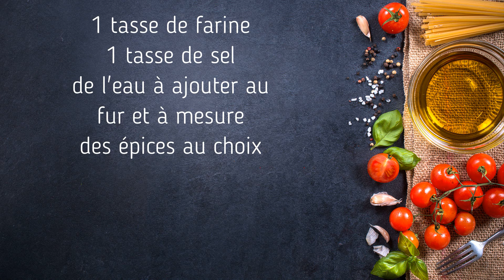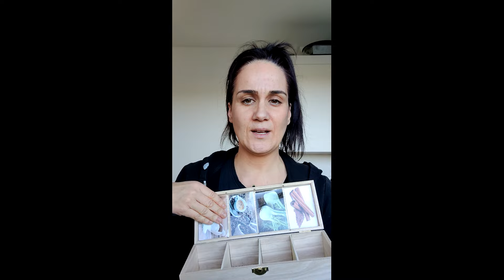Activité sur les 5 sens, Coffret senteur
Voici comment faire une activité sur les sens, toucher odora, vue.

N'hésitez pas à la faire avec les petits environs 2 ans ils seront ravis.

Pour le matériel vous aurez besoin:
Farine, eau, sel, colorant ou pas, épice, une boite à senteur.
saladier, ustensiles.
Des petites mains.